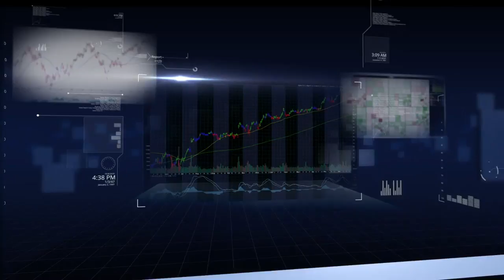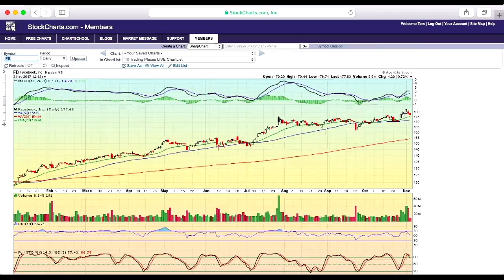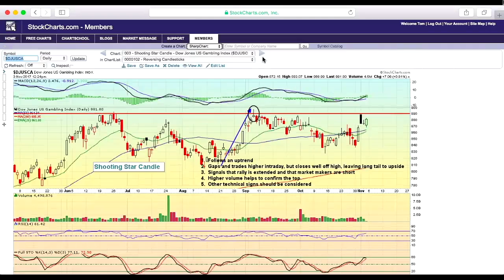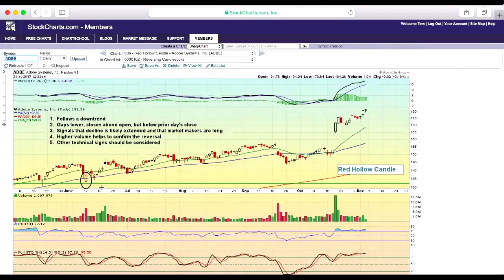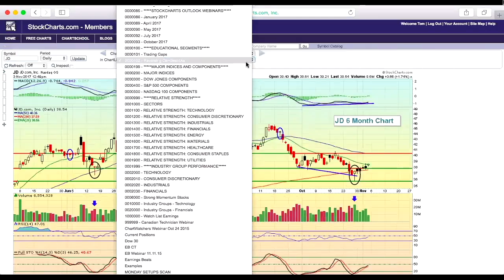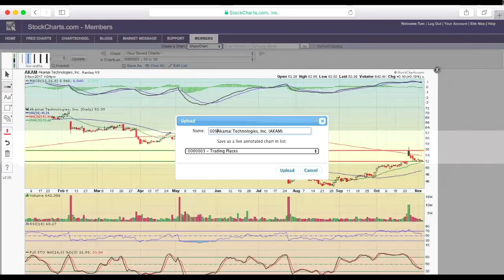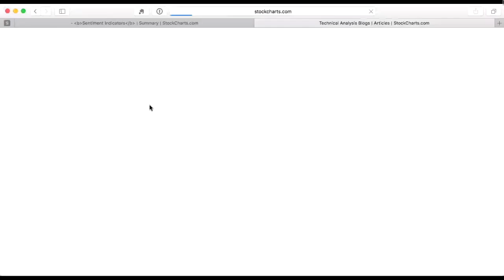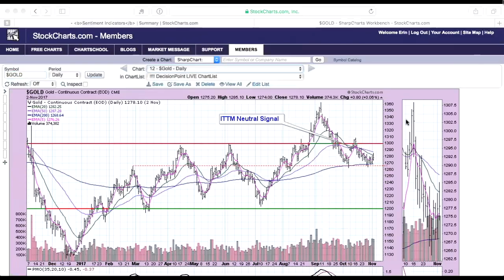Tom shares trading strategies using "Reversing Candlesticks"